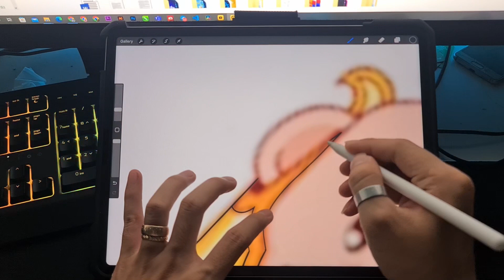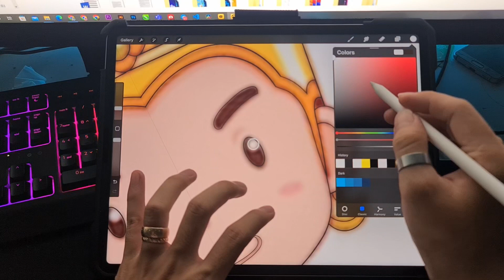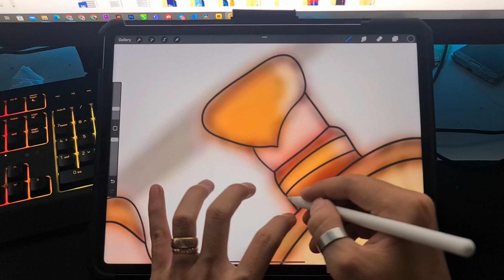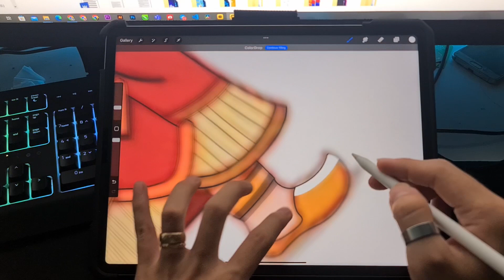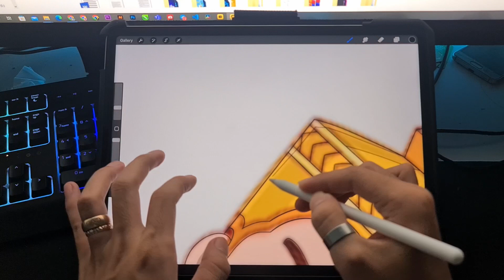【Style Kbach Khmer】Drawing TEVBOT Handsome with Kbach khmer (Procreate) | step by step | Cartoon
About me:
If you're new, hi, my name's Seavkim!

I have been getting a lot of love❤️ and support 😍☘️☘️